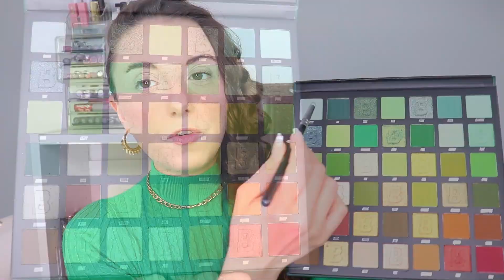EARTHY PALETTE BY BEAUTY BAY ON TESTE !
*Mon Tiktok : eliscintillle

*Magic retouche (blond foncé) -L'oréal Paris